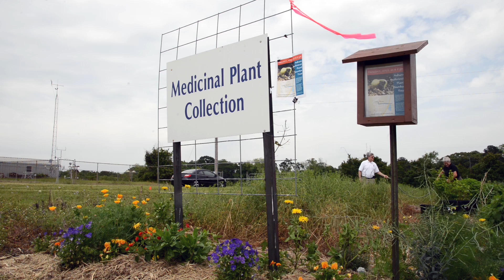Medicinal Plant Garden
Dr. Dennis Shannon and Tia Gonzales built and maintain Auburn University's only medicinal plant garden.